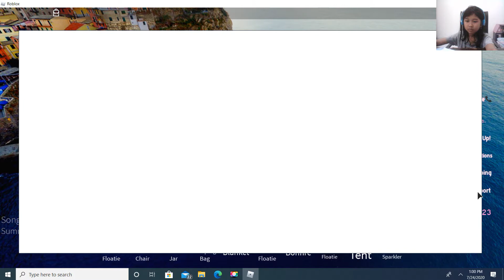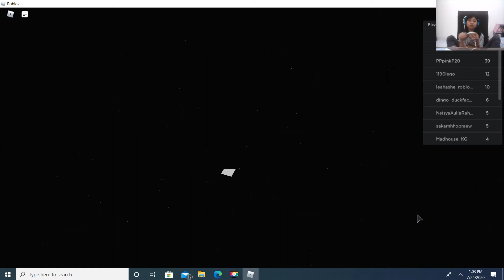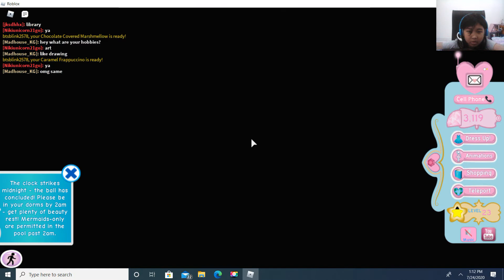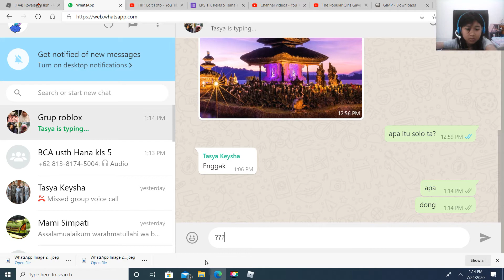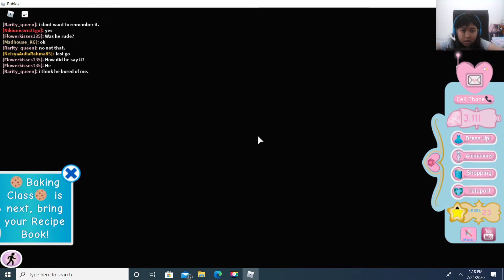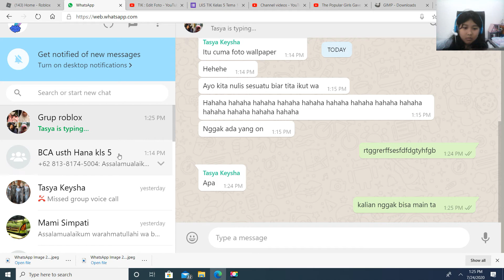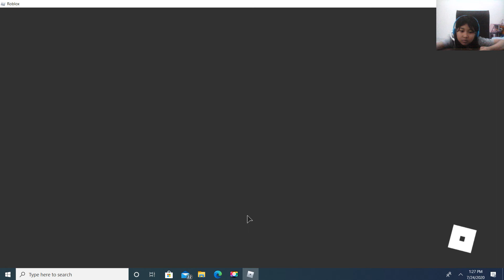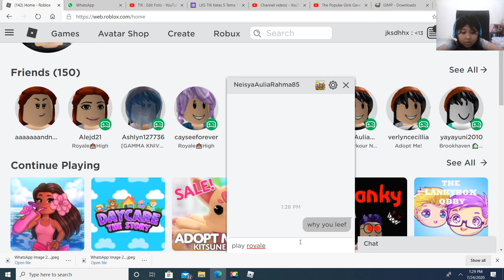Playing roblox games, i love it so much